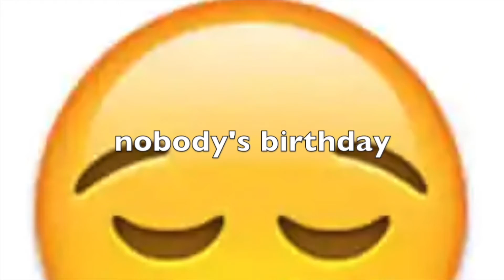obtober 4 2021 mp4